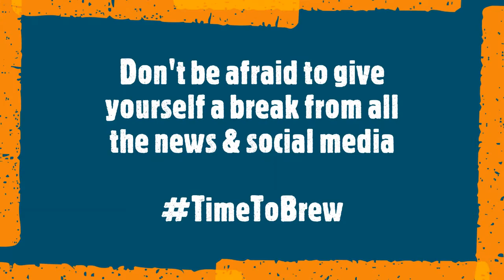Time To Brew Recovery in Lockdown Part 4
Recovery in Lockdown - Film by our service users about how they are maintaining their recovery and well-being during the Coronavirus lockdown